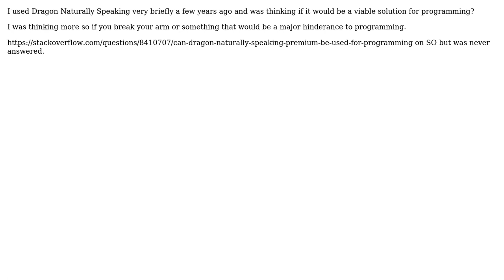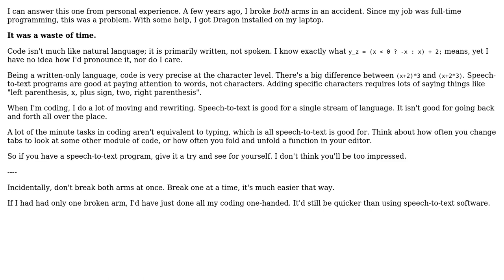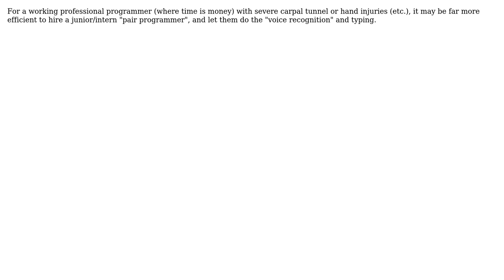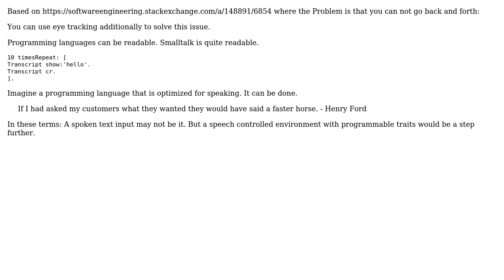Software Engineering: Programming with voice recogition software (5 Solutions!!)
Software Engineering: Programming with voice recogition software

With thanks & praise to God, and with thanks to the many people who have made this project possible! | Content (except music & images) licensed under CC BY-SA | Music | Images & others | With thanks to user User user user2278379 user starsinmypockets user Joe user Jim user hotpaw2 user gnat and the Stack Exchange Network Trademarks are property of their respective owners. You are responsible for your own actions.